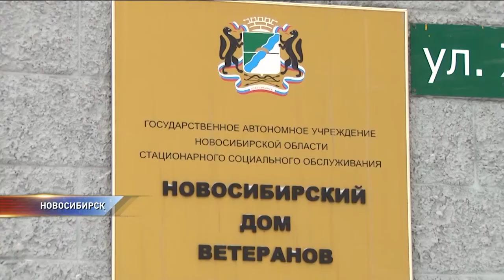Директор интерната для престарелых попался на воровстве